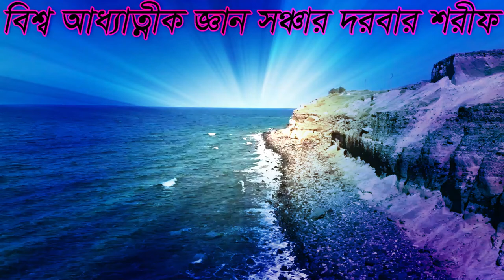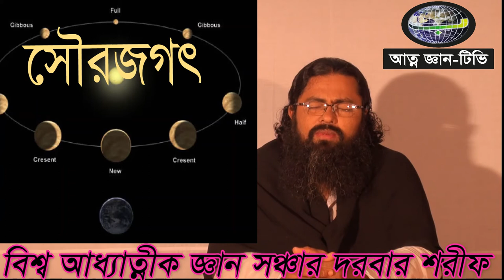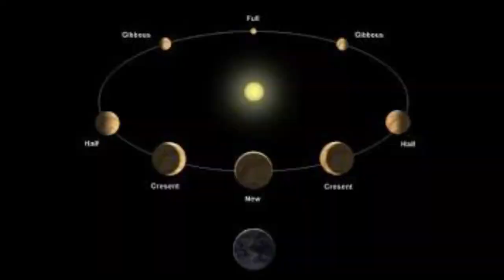বিজ্ঞান বলে যাহা পৃথিবী ধংস হবে , শামীম আলী বলে এসব কি ?